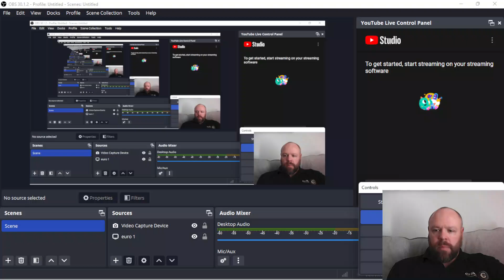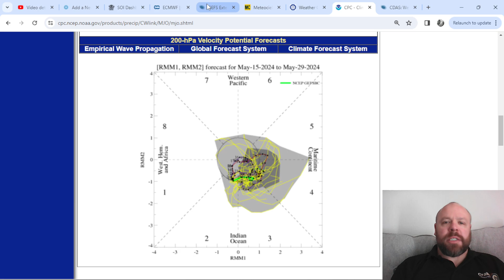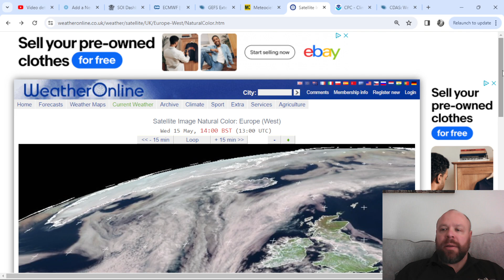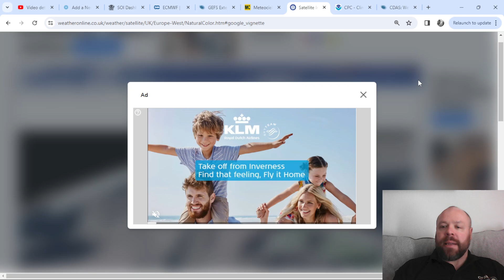Flipping from High to Low back to High, Hints of a cool start to June?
**NEW** Weather Talk Ep 2: Interview with Scott McIntosh (Dep Director of NCAR) The Sun, It's Cycles & More!